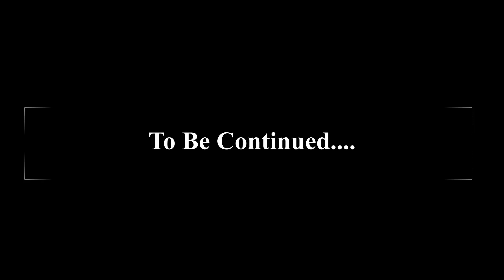Good ole bass fishing, camping trip DHP (part 1 of 2)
Jack and Dylan go on a 3 day fishing trip in northern Ontario, fishing for bass on top water and a catch and cook!

The Journey is the Adventure,
Cheers.
DHP